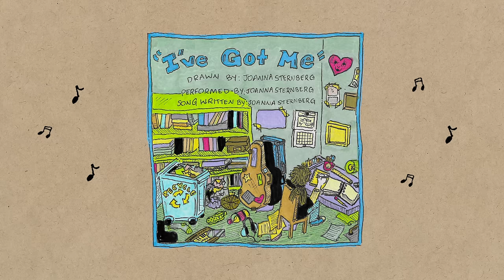Joanna Sternberg - I've Got Me (Official Lyric Video)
Lyrics:
Chorus: I’ve Got Me, In the Morning!
I’ve Got Me, In The Evening!
I’ll Let You Be Because! I’ve Got Me

And all my faults and flaws and lies
Are no one’s fault but mine
Between self hatred and self awareness
Is a very small thin line
I can’t stop my worry, and my fury
For all that I’ve done wrong
I waste so much time I mean it
So much time

Chorus: Why is it so hard to be kind and gentle to myself?
Take the box of self deprecation
Lock it and put it on the shelf
Then wait 5 days, take that box
And throw it on the fire
Maybe someday. Oh yeah! One fine day